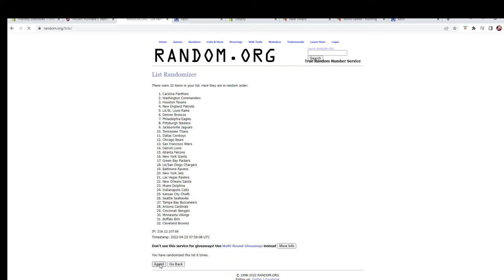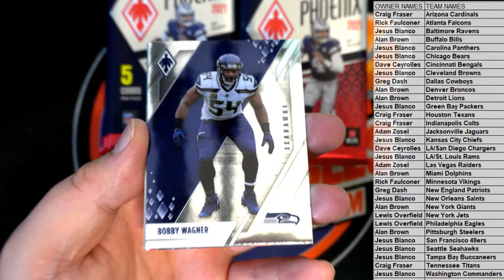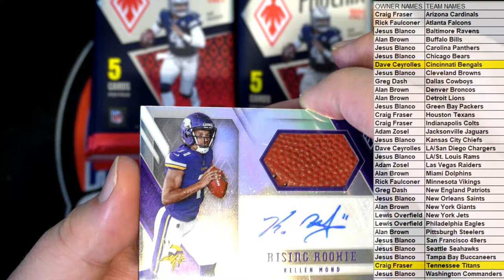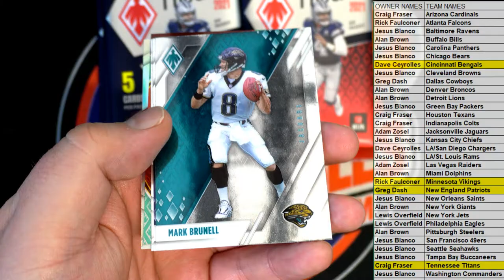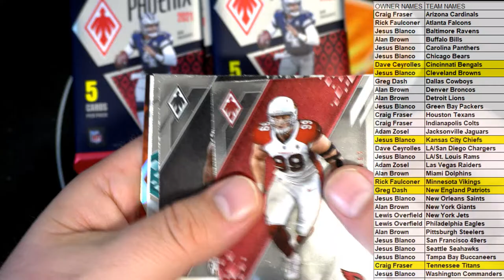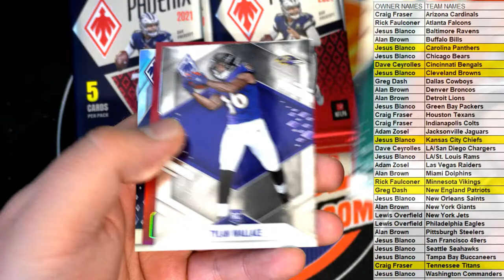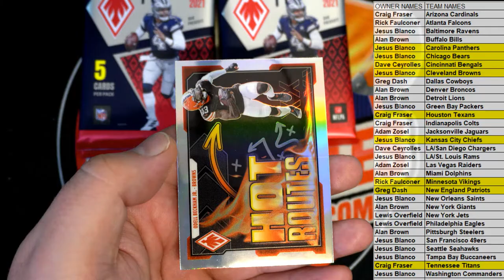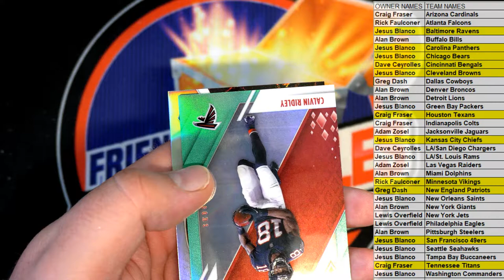2021 Panini Phoenix Football Hobby Box ID 21PHOENIX101